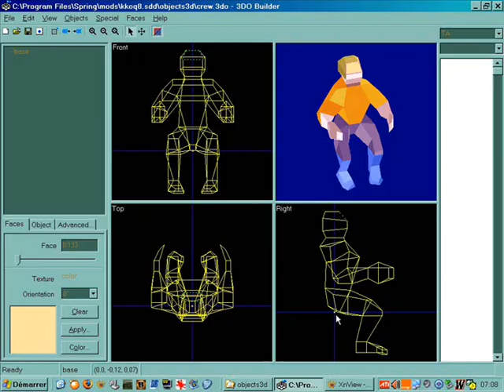springRTS tutomod34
wargame 256players 30 000units on 20K*20k pixel ground airlandsea soft maps :
engine + game = free and separated to install
lets buy a high tech computer neird